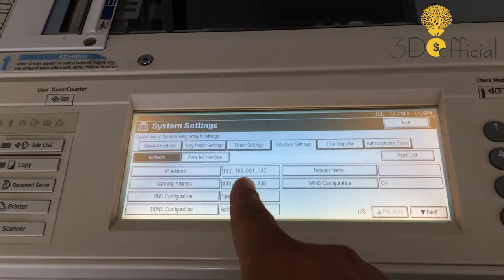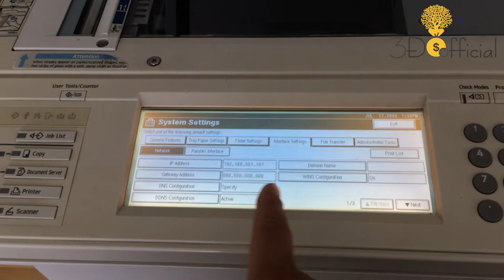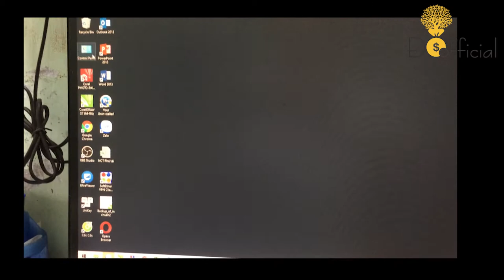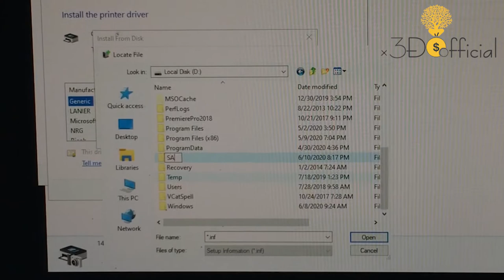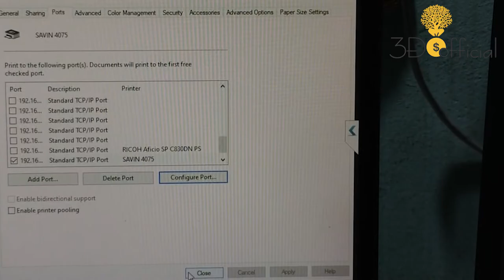CÀI RIVER IN CHO MÁY PHOTO RICOH l 3Đô Official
Video này được quay lại lúc A. Hiếu hỗ trợ CÀI RIVER IN CHO MÁY PHOTO RICOH qua phần mềm điều khiển máy vi tính từ xa Untraview.